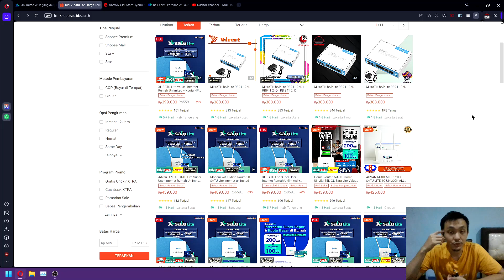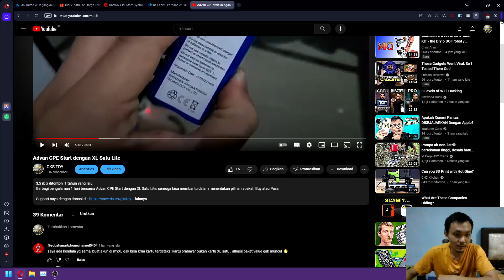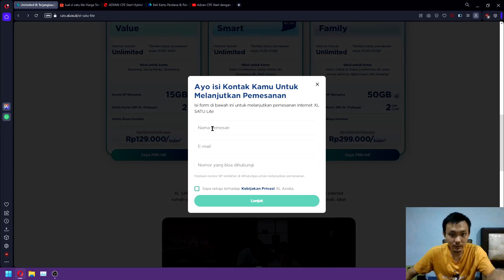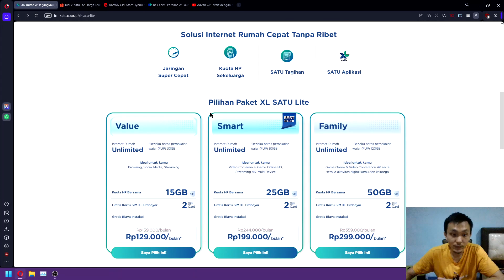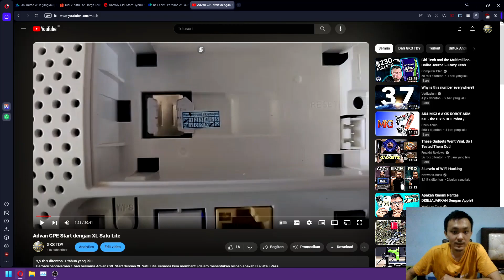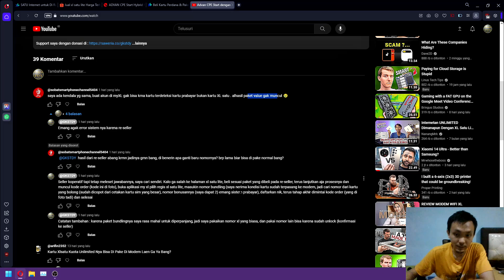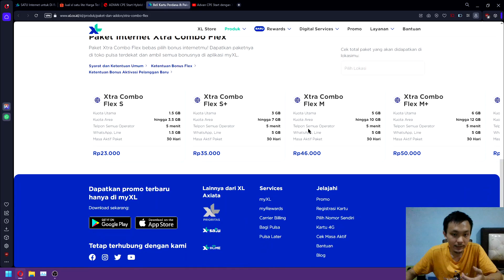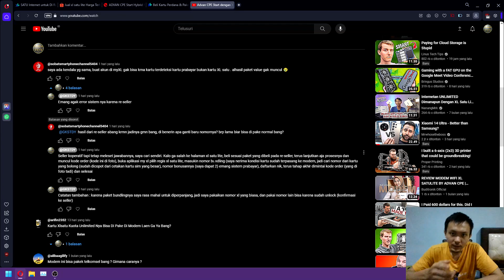Ulah re-seller modem bundling XL Satu Lite feat. XL Xtra Combo Flex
Untuk yang ingin membeli modem bundling XL Satu Lite, sangat disarankan untuk membeli dari official store XL karena para re-seller tidak tahu atau dan tidak peduli dengan paket XL Satu Lite. Mungkin ada beberapa re-seller yang bisa bantu tapi itu semua gacha bahkan official store bisa jadi gacha. Ingat! hukum gacha berlaku untuk semua aspek kehidupan sekitar anda, waspadalah-waspadalah!!!